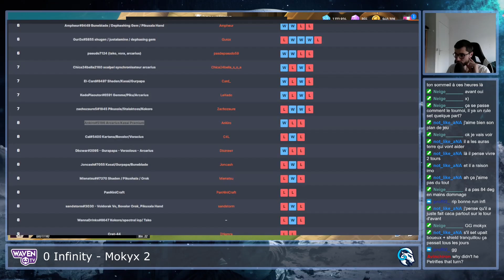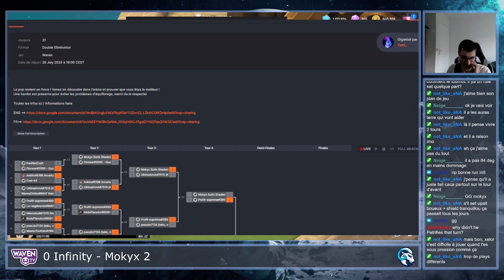[Waven - PvP] Round 6 (Loser bracket) - Mokyx vs Infinity - Tournoi Juillet 2024 - 0.18